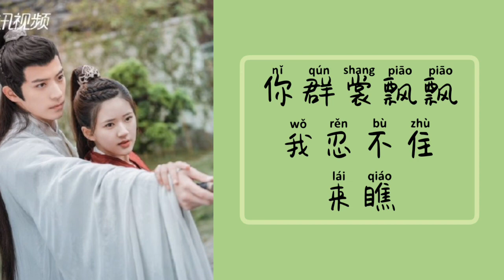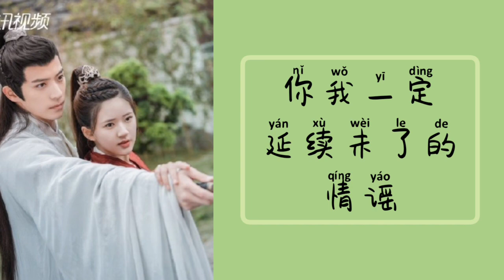情谣 (Love ballad) - 井胧 || Lyrics || OST A female student arrives at imperial college (国子监来了个女弟子)